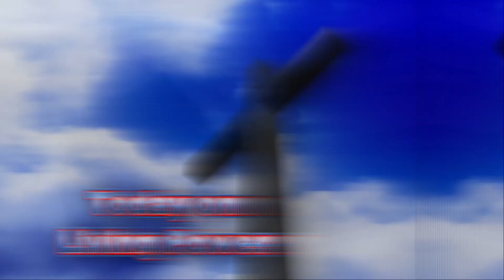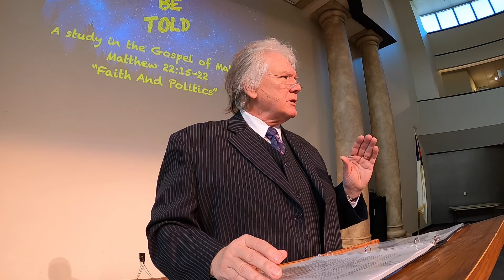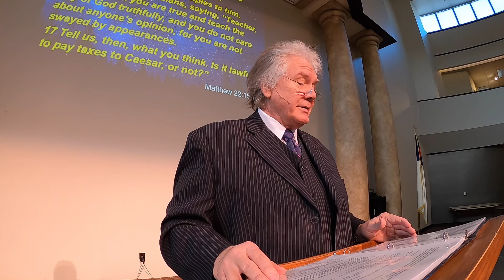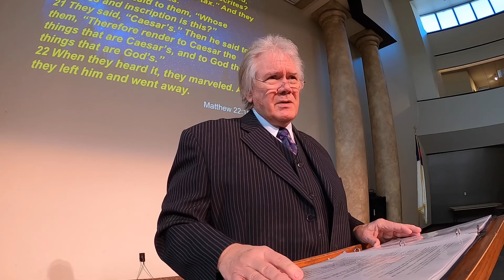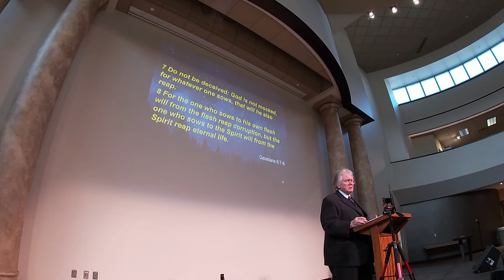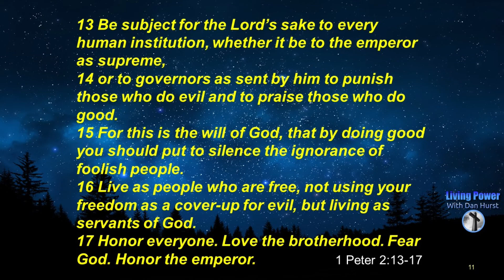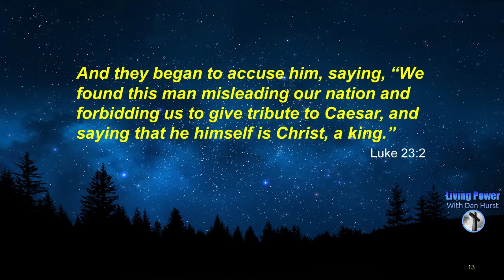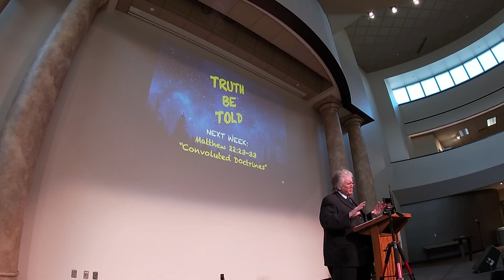Matthew Lesson 79 - Faith and Politics - Living Power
Brother Dan on the testing of Jesus by a group of hypocrites on paying taxes